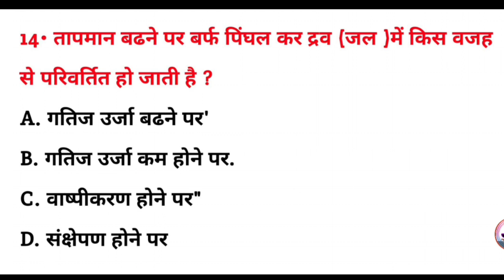तापमान बढ़ने पर बर्फ पिघल कर द्रव में किस वजह से परिवर्तित हो जाती है? | gk quiz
तापमान बढ़ने पर बर्फ पिघल कर द्रव में किस वजह से परिवर्तित हो जाती है? | tapman badhane per barf pighal kar drav mein kis vajah se parivartit Ho jaati Hai